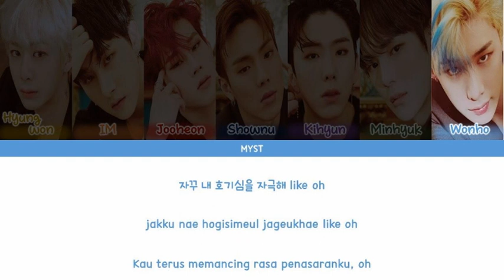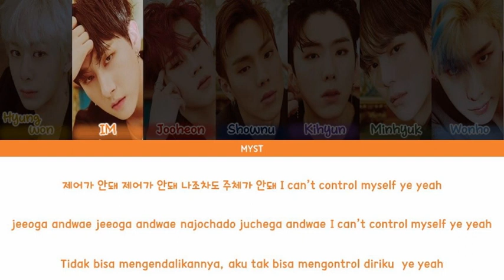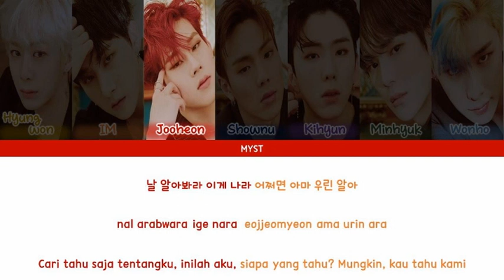MONSTA X (몬스타엑스) - ALLIGATOR (Color Coded Lyrics HAN|ROM|INDO) SUB INDO | LIRIK TERJEMAHAN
MONSTA X - ALLIGATOR (Color Coded Lyrics HAN|ROM|INDO) SUB INDO | LIRIK TERJEMAHAN

Track : Alligator
Artist : Monsta X
Genre : Dance
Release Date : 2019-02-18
Language : Korean

★ CREDITS :
Han             : Melon
Rom            : KLyrics
ENG             : Nakojjang 2